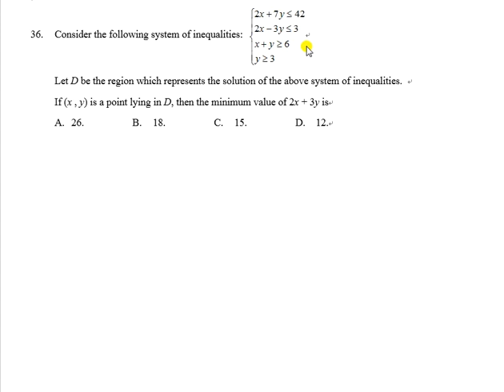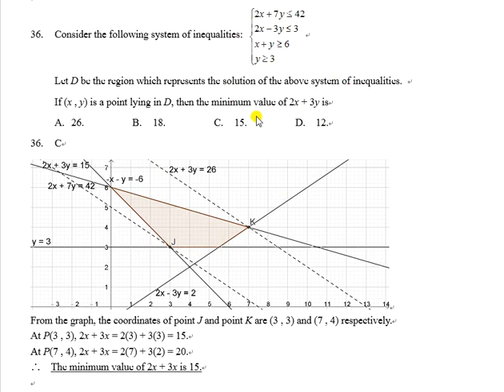1819F6T3P2Q36 Linear Programming Optimum value